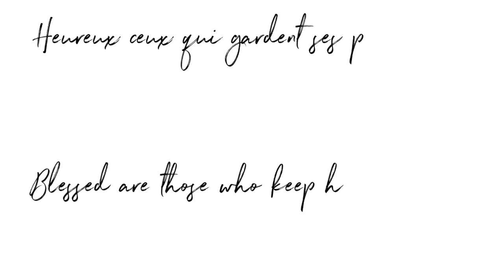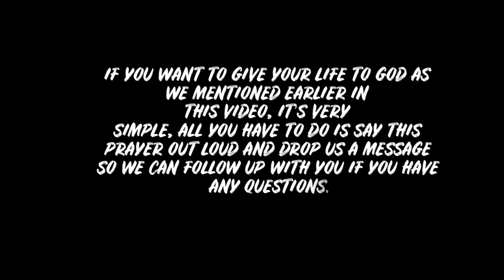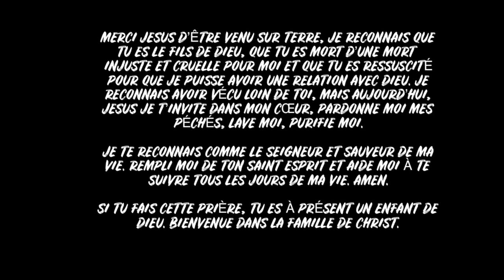OUR FAITH JOURNEY | NOTRE CHEMIN DE FOI | KEVIN & LYDIA 🇬🇧/🇫🇷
Hello Guys,
Faith has always been a massive part of our lives. We hope this will encourage you if you are already walking with the Lord or bring you closer to Him if you don't know God yet.FaithJourney !
Feel free to leave any comment if you have questions, make sure you SUBSCRIBE and CLICK the notification bell to stay up to date so you don't miss out on our videos.

God Bless & Much Love,
Kevin & Lydia.

Bienvenue à nouveau sur notre chaîne, nous espérons que cette vidéo vous aidera à nous connaître un peu plus. La Foi en Dieu a toujours fait partie intégrante de nos vies. Nous espérons que cette vidéo vous encouragera si vous marchez déjà avec le Seigneur ou si non vous inciter à vous rapprocher de Dieu si vous ne le connaissez pas encore. ViedeFoi !
N'hésitez pas à laisser un commentaire si vous avez des questions, assurez-vous de vous ABONNER et de CLIQUER sur la cloche de notification pour rester à jour afin de ne pas manquer nos vidéos.

Soyez Béni,
Kevin & Lydia.